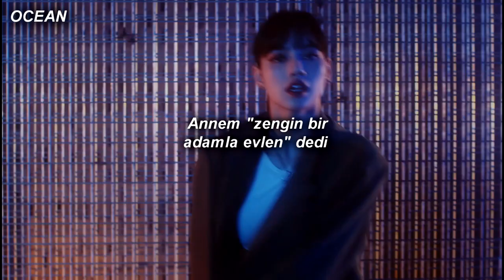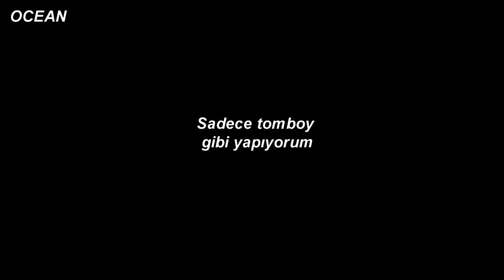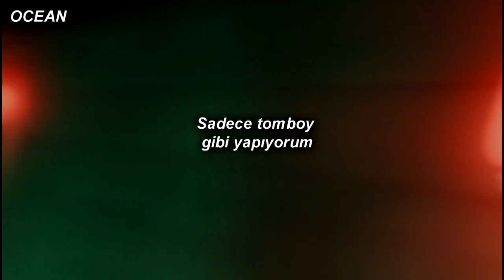LILI's FILM [The Movie] Bp Lisa - Tomboy (Türkçe Çeviri)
Oh my me, oh my God (Oh, no, no, no)
How'd this girl get so fly? (How'd she get so fly?)
I do what you doin', boy (Yeah, yeah)
Doin' it like a tomboy (Like a tomboy)
How'd this girl get so fly? (Oh, oh, oh)

Doin' it like a tomboy (Yeah, yeah)